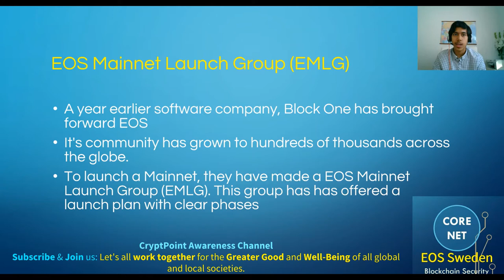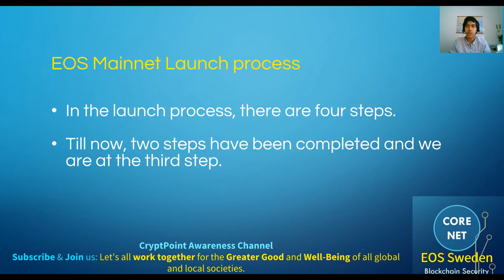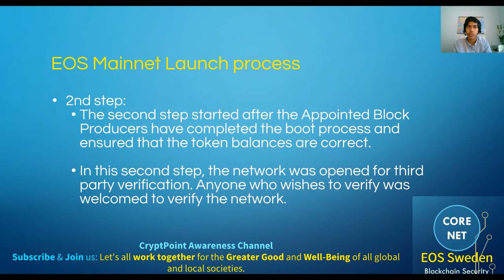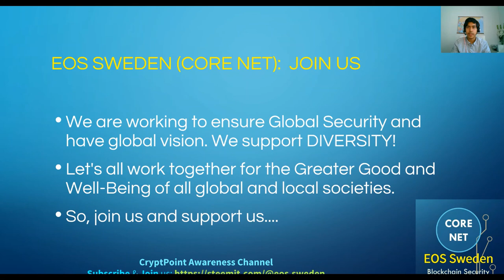EOS MAINNET LAUNCH - Steps and Current Status!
EOS MAINNET LAUNCH - Step by Step by "Ali"

Support and VOTE for swedencornet

Our Block Producer account ID is: swedencornet